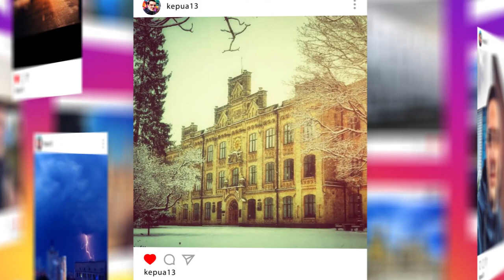Обзор квартиры Airbnb в Варшаве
Провел 4 дня в Польше и решил остановится в квартире по сервису AirBnB.

Кстати, добирался в Варшаву я на самолете и Вы можете посмотреть timelapse одного из таких перелетов

► В следующих видео я обязательно расскажу вам как можно больше о Варшаве.

► Если у Вас есть вопросы, задавайте их в комментариях и ждите ответ в следующих видео!

Другие видео моего канала:
Варшава | День первый, мои впечатления -